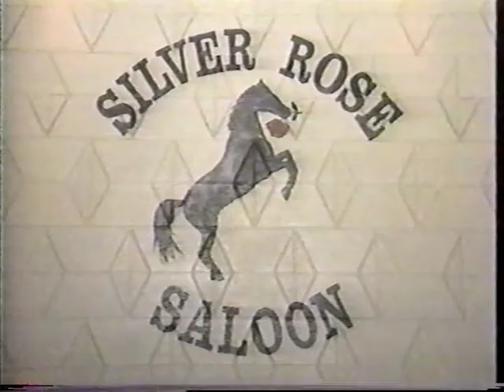Clayton Vs Pitman 1990 2